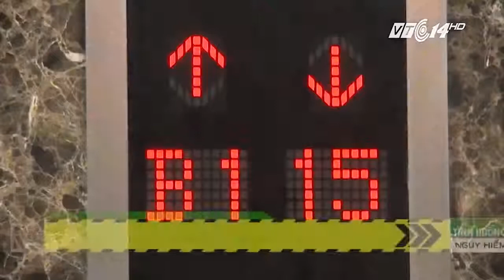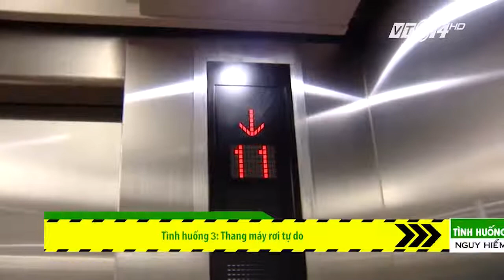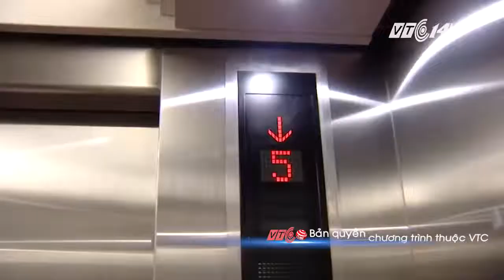Cách thoát chết khi thang máy rơi tự do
Thang máy rơi tự do là sự cố nguy hiểm nhất, dẫn đến chấn thương nặng, thậm chí tử vong cho người sử dụng thang máy. Nắm vững một số kỹ năng đơn giản nhưng sẽ giúp bạn thoát khỏi tử thần khi gặp phải tình huống xấu.
Theo VTC